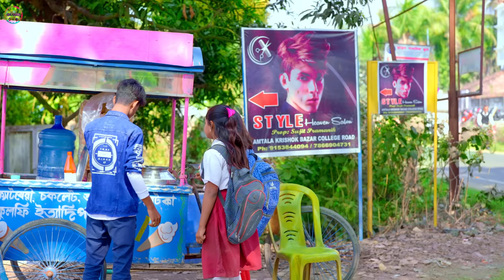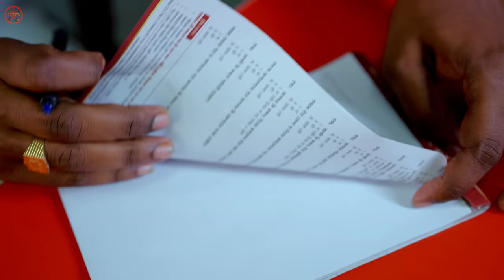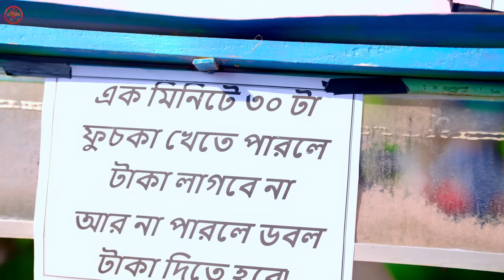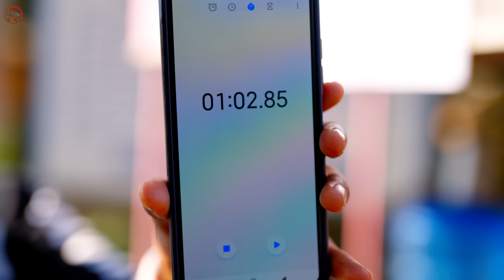ফুচকা কম্পিটিশন || চরম হাসির ভিডিও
রৌশন দাও
namber one gramin TV Latest Comedy dekhun ar hasun thank you.rasid o sohanar video apnader kamon lage .

Actor by - Rowshan saikh, Rasid sk , Sohana khatun, Aksh malithya , Tanbir sk, sahibe sk, Taneayea khatun, Ryaj sk, Hasina khatun ,  Shaone ,sakil sk, jahangir sk
 mekail sk

Writer-Giasuddin Biswas.